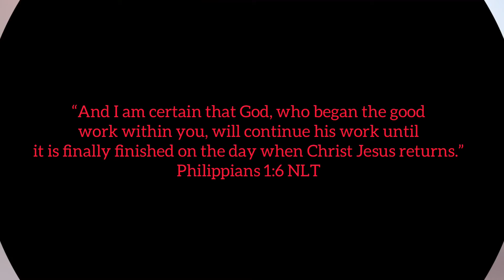I finally had my convocation!! BTS of my birthday & convocation shoot🥳🥳